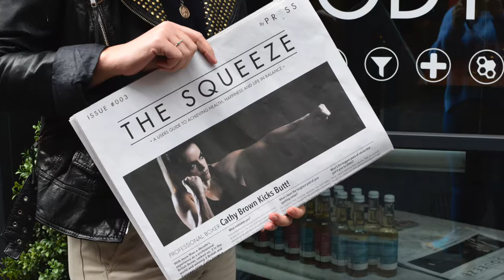Breakfast With Ed | Shaun Stafford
Welcome to Breakfast With Ed! This week, Ed interviews fitness model Shaun Stafford on body building, fitness modelling & what he can do to get into the best shape of his life.